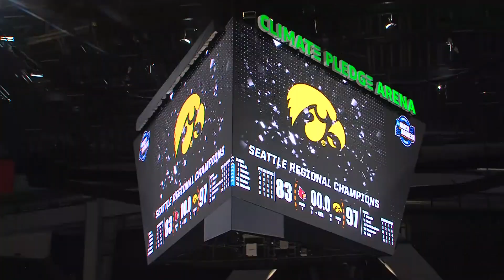Coach Lisa Bluder headed to her first Final Four after 23 seasons at Iowa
Bluder has had a very successful career at Iowa. In her 23 seasons, she's won four Big Ten tournaments and has won Conference Coach of the Year three times.